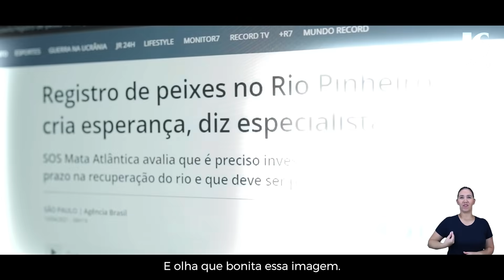Campanha Novo Rio Pinheiros - Depoimento Moradores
A vida está voltando ao Pinheiros e o Pinheiros está voltando à vida.
Graças ao trabalho realizado pela Sabesp e o Governo do Estado de São Paulo a transformação já é visível nos cursos d' água e na vida das pessoas!